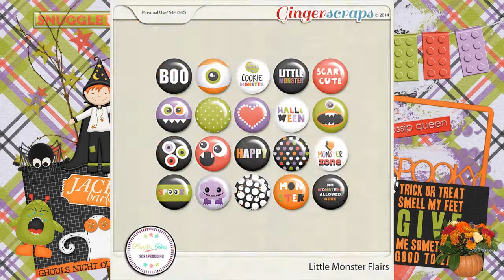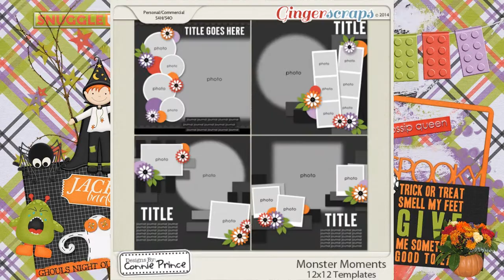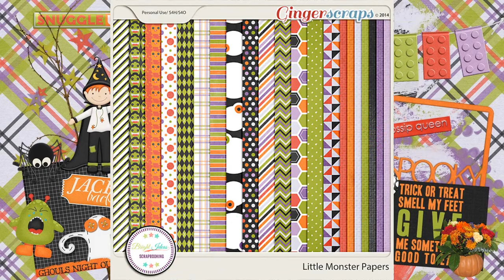October Buffet {Designer's Choice} 2014 Designer's Pieces